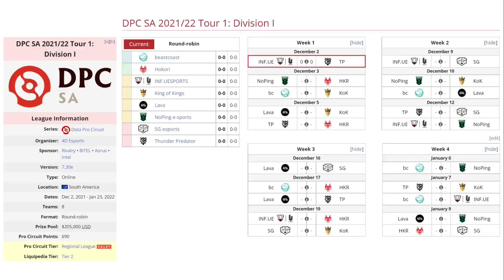THUNDER PREDATOR VS INFAMOUS BO3[GAME 1]DPC SA 2021/22 Tour 1: Division 1 - DOTA 2 PRO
TORNEO DPC SA 2021/22 Tour 1

[Thunder Predator ]
► Sven - Pakazs
► Batrider - Darkmago
► Tidehunter - Oscar
► Windranger
► Ogre Magi - Pandamoo

► Faceless Void
► Slark - Alone (Summsum)
► Brewmaster - Sacred
► Rubick - Michael
► Gyrocopter - Affliction (Accel)

***TAG***